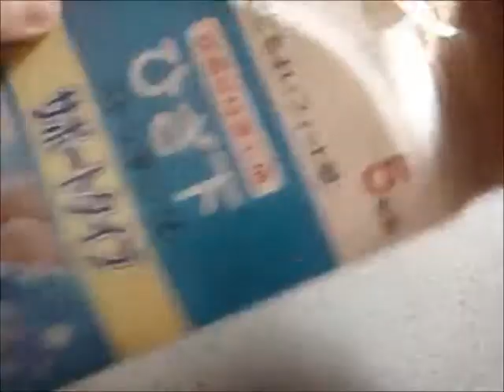イースターエッグを作ってみた I've come up with the Easter Egg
アメリカン
この作品には音源部分に星の瞬き という楽曲を使用していますが、
この曲は商用・非商用問わず無料（ロイヤリティ・フリー）が宣言されています
権利者情報に関しては以下のURLで確認が可能です。